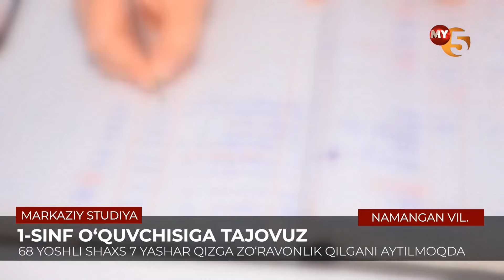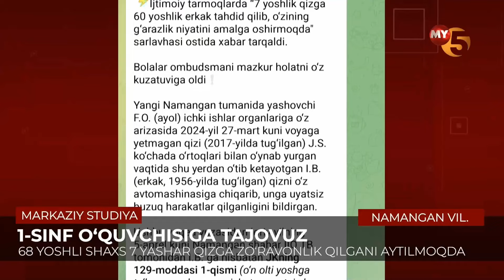1-sinf o'quvchisiga tajovuz. 68 yoshli shaxs 7 yashar qizga zo'ravonlik qilgani aytilmoqda (Namangan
©️ "Mening Yurtim" telekanali "Markaziy Studiya" informatsion dasturi